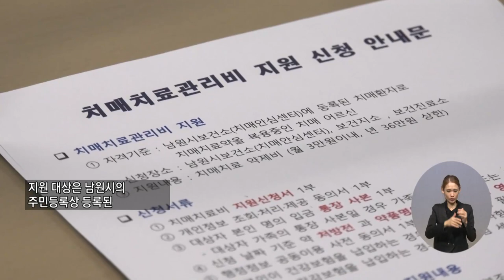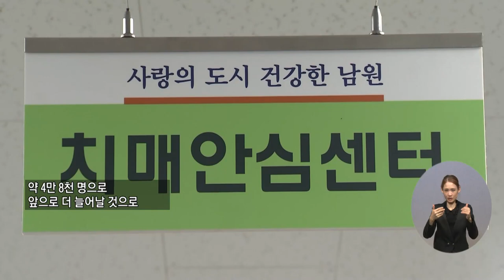복지TV뉴스 1595회 3월 3일 (수) 주요4 남원시 보건소 치매안심과, 치매 치료비 지원 사업 시행_신서유 기자